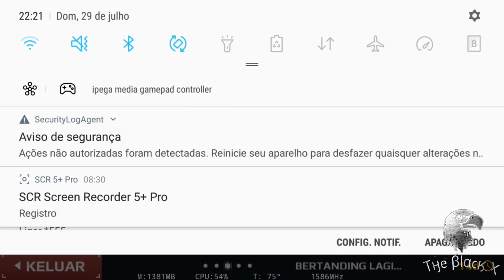MC5| SB 🆚 ΤROLL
💥Detalhes💥

💥APPS💥

CANAL DO MEU ESQUADRÃO👇l